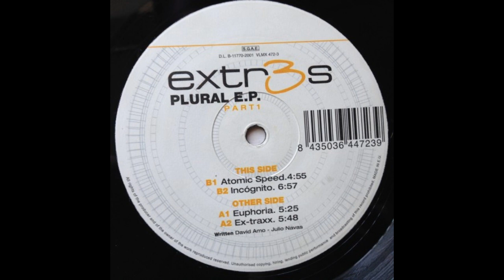Extr3s – Plural E.P. - Euphoria